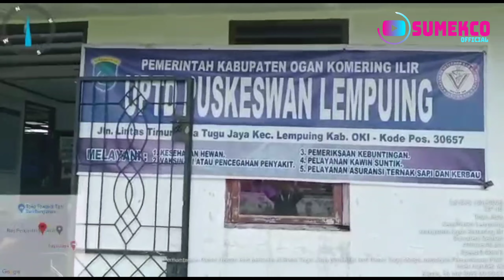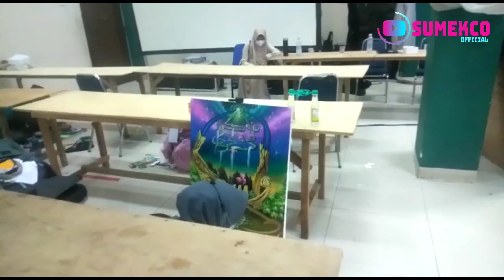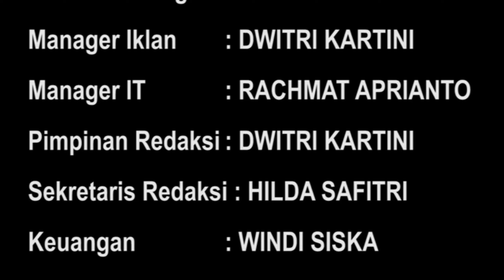Telur Ayam Pecah Diburu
PascaLebaran, pasar 10 Ulu tak luput dari serbuan warga untuk berburu telur ayam pecah. Pembeli mayoritas pedagang untuk berjualan pempek telur.